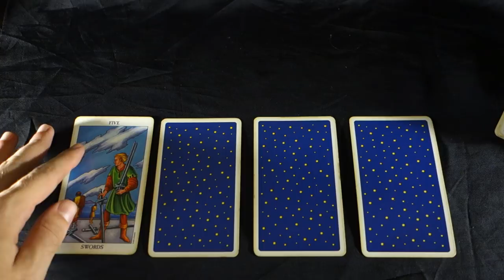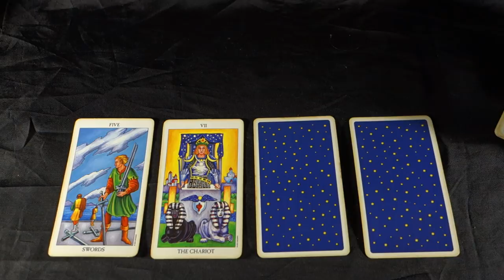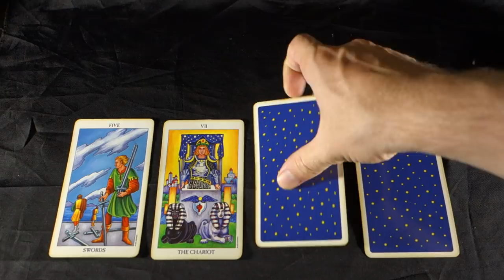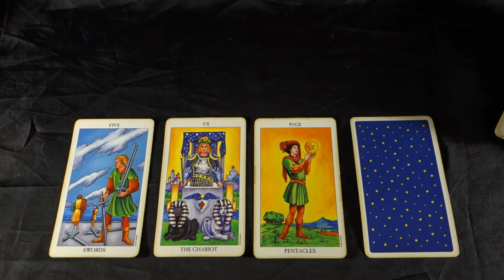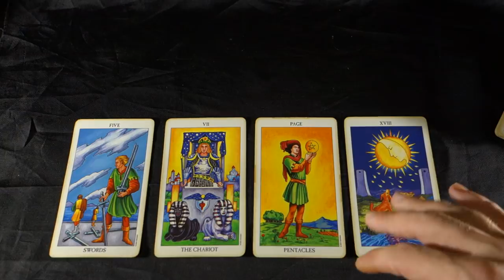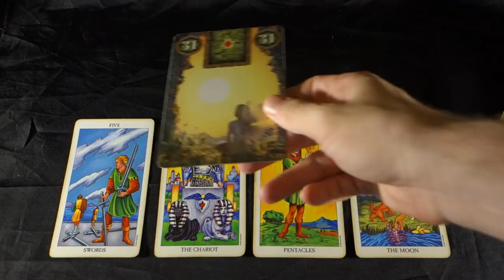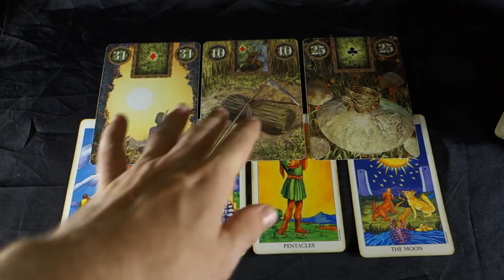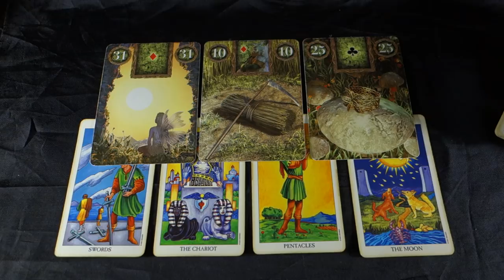SCORPIO - YOU GET YOUR KARMA FROM YOUR PAST ACTIONS! Scorpio Tarot August 27- September 2 2018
SCORPIO - YOU GET YOUR KARMA FROM YOUR PAST ACTIONS! Scorpio Tarot August 27- September 2 2018 SPECIAL SALE: Buy 30 mins get 10 EXTRA mins FREE!